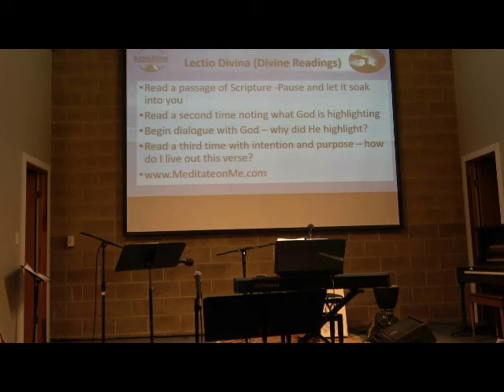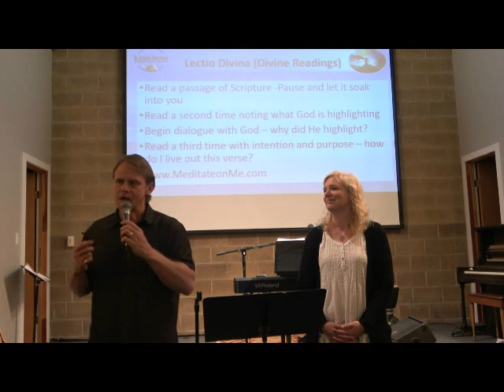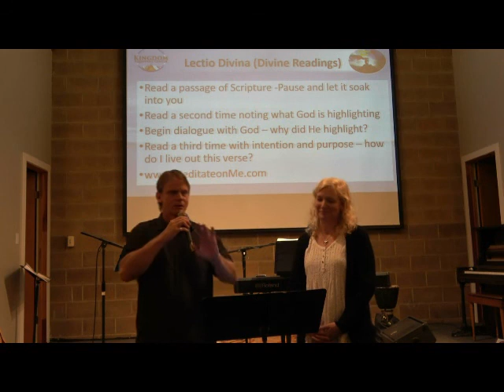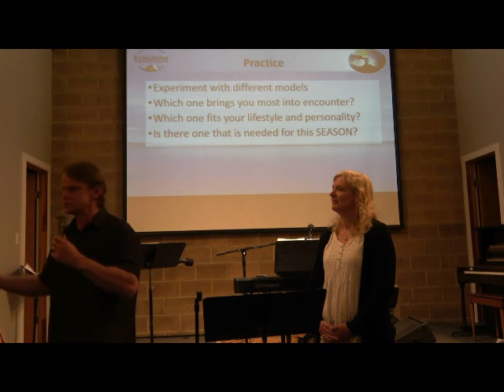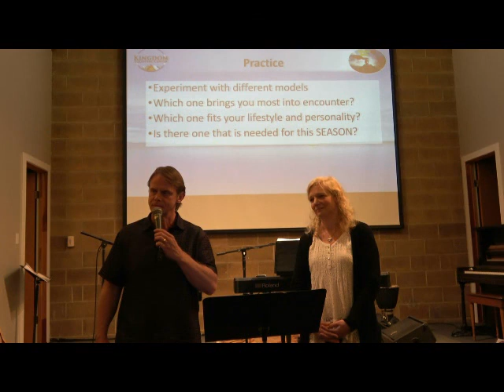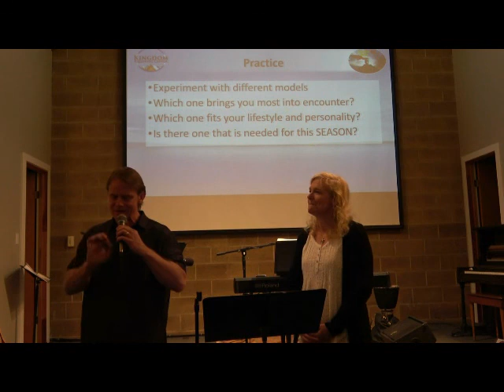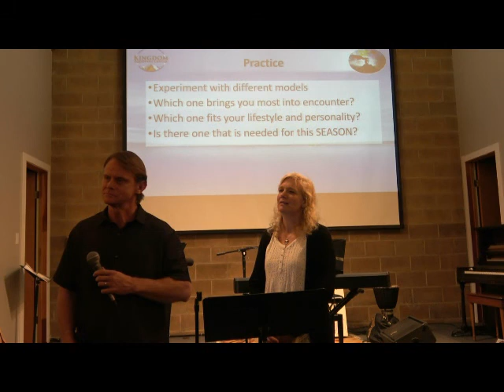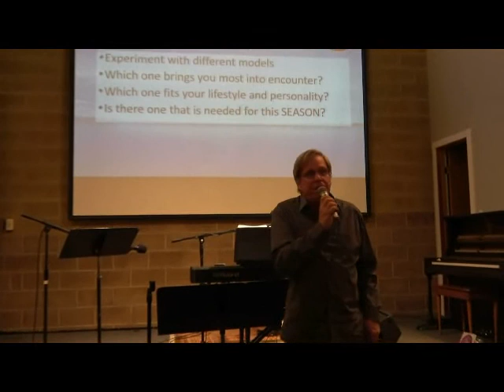Praying the Word 3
Ministry and health